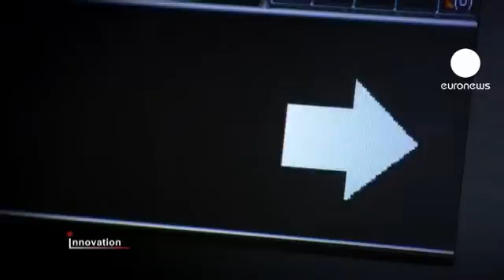euronews innovation - A machine which can read your mind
"We have developed so called brain-computer interfaces which allow the user to control different devices and programmes without hands, by means of the user's thoughts."

That is how Christoph Hintermüller of the Project Management and Research team at g.tec Guger Technologies sums up a machine which can quite literally read the mind.

It is intended for disabled patients, and the system made up of electrodes which sit on the scalp translates user intentions into electronic commands.

"A brain-computer interface captures various electrical impulses from the head of the user, and decodes them into specific tasks and actions," continued Christoph Hintermüller.

That allows the user to play an online computer game, hands-free. The user selects the commands by simply looking at the blinking arrows on the screen. The frequency of the flashing is reproduced in the brain cortex and read by the electrodes.

"As soon as we have understood the electroencephalography patterns produced by the groups of neurons in the brain, we can map the brain activity to any commands for any device, like a television or a motorised system for the home," said Arnau Espinosa Manzanal of the Research and Development department, g.tec Guger Technologies

Developed within a European research project, this technology makes home electronics more accessible. A user can navigate through various on-screen menus by simply focusing attention on the commands.

This way even severely disabled people can compose text messages to communicate with others in social networks on the Internet.

With further improvement, this system will allow to remotely control robotic assistants and even personal transportation vehicles such as electric wheelchairs.

"The system will be further developed to easier integrate with many more systems and programs, and also to use additional electrical and mechanical impulses from the whole body, because some patients still have residual motor functions and they're comfortable also using them, and this system can be designed to include such signals," concluded Christoph Hintermüller.